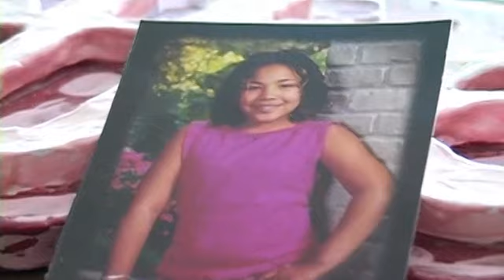SFC 2010 Plunkett/Wright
Tony Plunkett and Ginger Wright